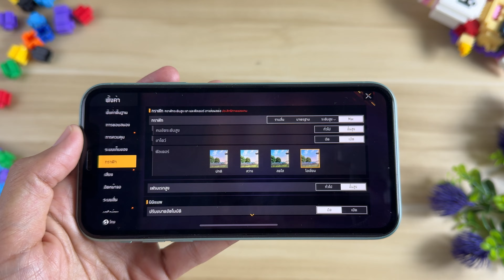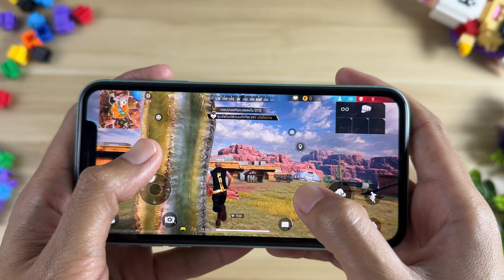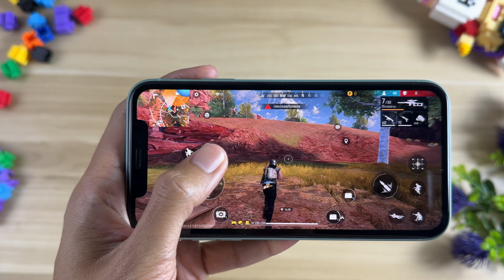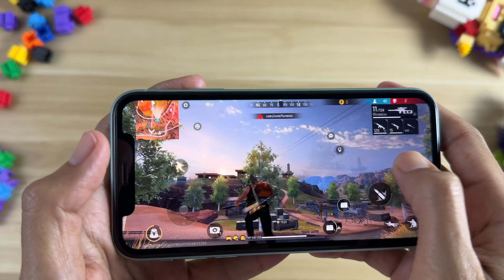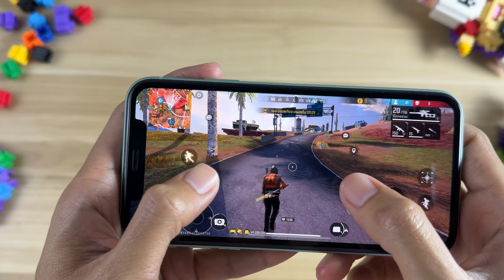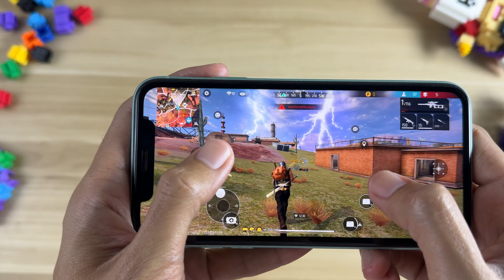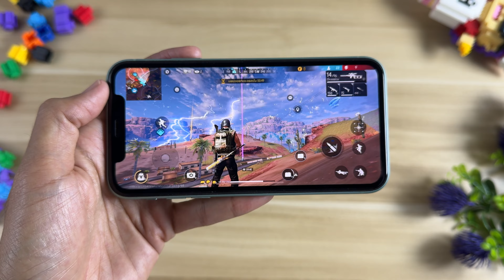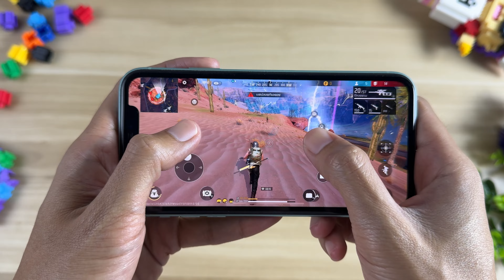เล่นเกม Free Fire บน iPhone 11 ในปี 2023 หลังจาก อัพเดท iOS 17 ปรับสุด โคตรลื่น